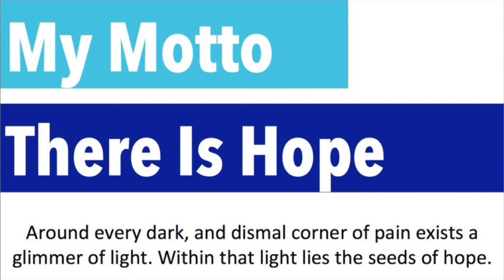An interview with Paul Surgenor of Irelands Pieta House on Living Mentally Well with Kevin Hines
An interview with Paul Surgenor of Irelands Pieta House on Living Mentally Well with Kevin Hines. We discuss the state of Suicide Prevention, Mental Health, and an international strategy for change.